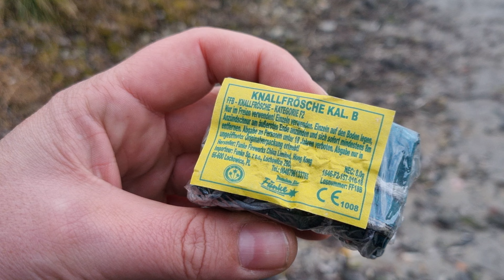Knallfrösche Kaliber B von Funke